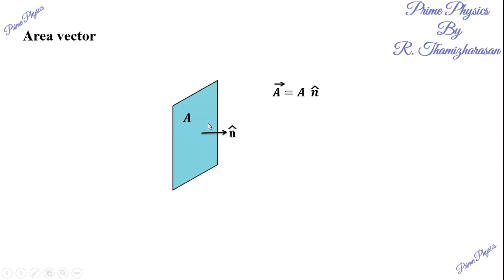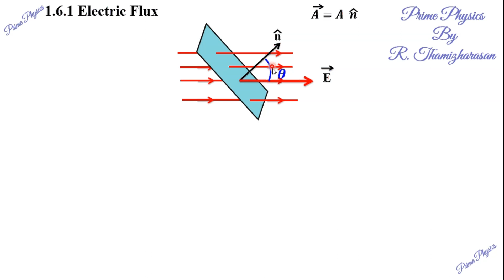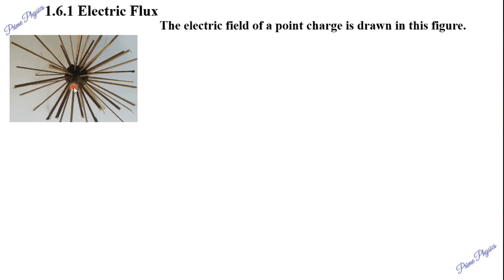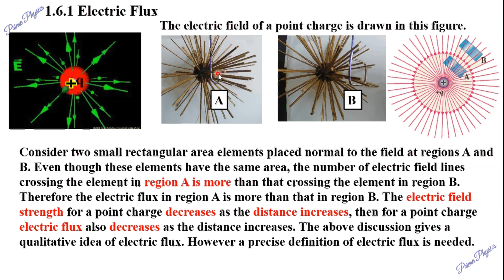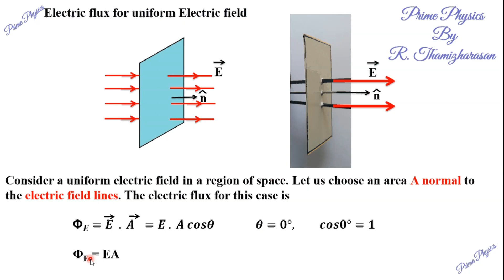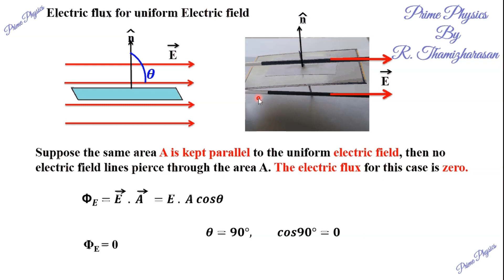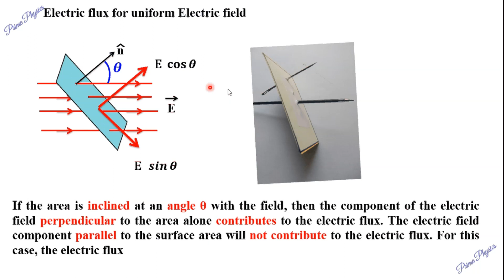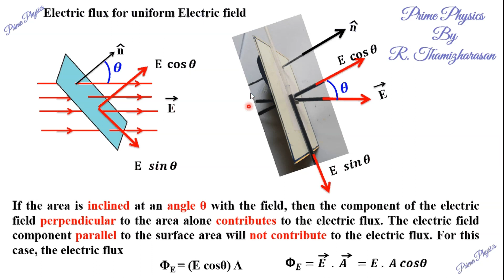1.6.1 (i) Electric flux